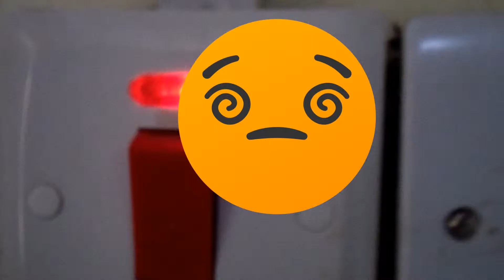Corruption Watch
Students of Bagabaga College of Education in Tamale, Ghana faced power challenges for decades now. In 2015 the government awarded a contract to upgrade power supply on BACE campus. However, this project has been installed without reasons. BACE management are worried because low voltage is destroying computers etc.